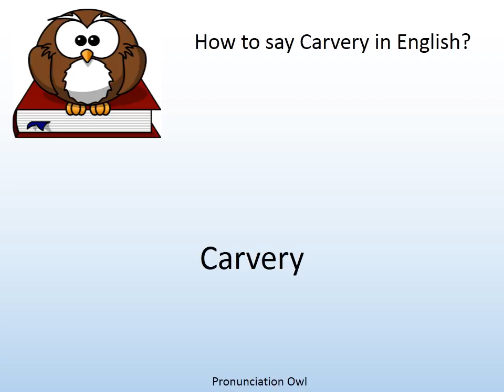How to say Carvery in English? - Pronunciation Owl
How to say Carvery in English? Learn the pronunciation of Carvery!